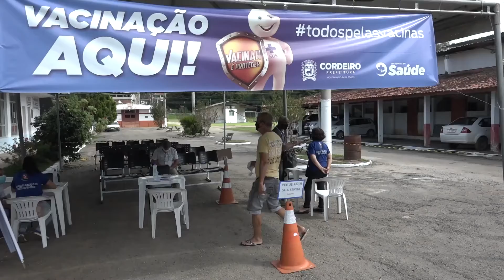A vacinação em Cordeiro RJ progride em uma velocidade maior que a média nacional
Ainda existe a possibilidade dos vacinados fazerem uma ação solidaria de doação de alimentos